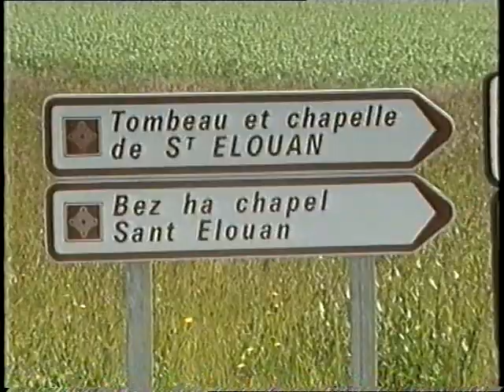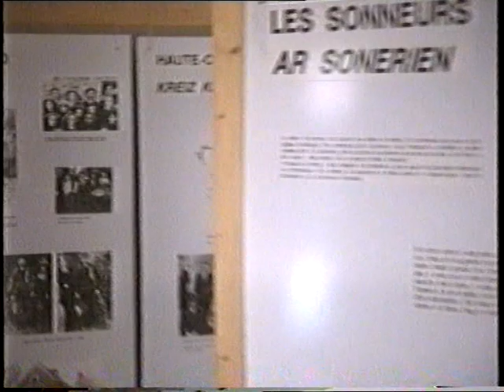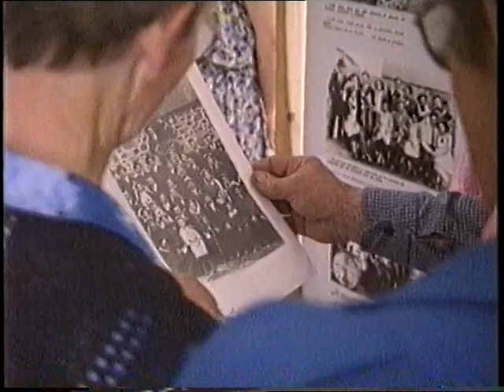1987 Kerpert (22) - Fête de la clarinette - Expo & Fest deiz II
1987 Kerpert - Fête de la clarinette
Fest-deiz dans la salle et exposition
Copie cassette vidéo Patrick Malrieu